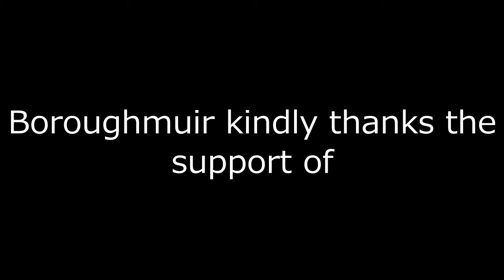Boroughmuir v Gala Jan 2013.avi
Always in HD. This was a vital game for both teams with Gala chasing the championship and Muir desperate for points for Premiership survival.